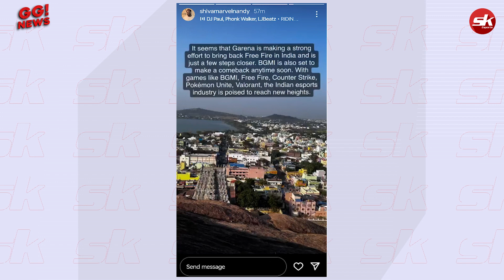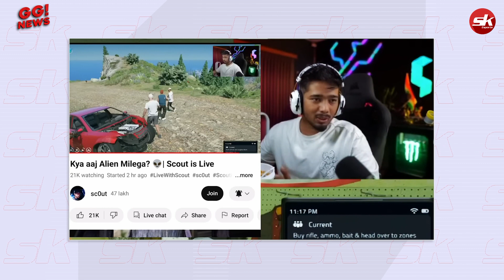Scout abused badly? | Free Fire and BGMI back soon? | Mavi’s conditions for new team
In today's Sportskeeda Esports GGN, Pukar and TX have been spotted playing BGMI Scrims recently in the news. As a result, speculation that he would be joining the club soon began to spread. Scout said that if everything goes according to plan, he will join TX and that he is already conducting tryouts for TX. Scout's popularity increased on a recent webcast from 12 to 24k concurrent watchers. Scout was astounded as well and warned the crowd that a fraud might be involved. According to Skyesports owner Shiva Nandy, Garena is working to bring back Free Fire. He added that BGMI might return at any point. In a recent stream, Scout participated in scrims where he was harassed by players from the underdog team. When a viewer asked Mavi to join 8bit so that team and Org both got sorted. You can see what he said
00:13 -  Positive news for Free Fire and BGMI comeback
01:14 - Pukar joining TX?
02:00 - Scout buying fake views?
01:23 -  Scout abused in all mic?
03:45 - What are the terms and conditions of Mavi joining 8bit?